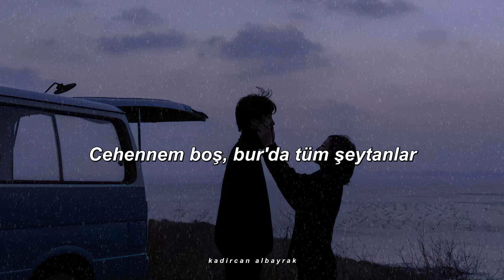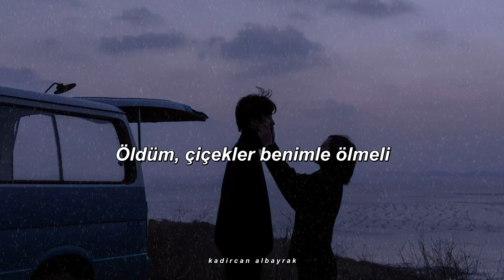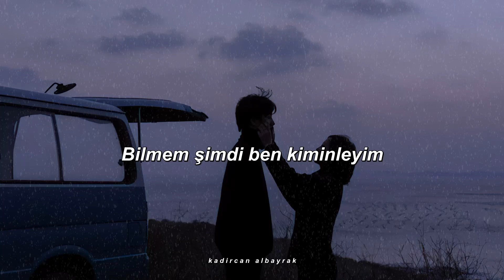yıldızlarım bana söz verir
Şarkı Sözleri

Ürktüm, suya hasret çöl gibi
Yalnızdım, hasretim bulur beni
Bak, şişenin dibindeyim
Öldüm, çiçekler benimle ölmeli
Bilmem şimdi ben kiminleyim
Bi' ara çıkalım akşamlarımızda
Bi' ara sonum gelir, daha zamanım var
Bi' ara yok gibi, canım istemiyor
Alıp giderim modaya şarabımızla
Bi' yanım alev, diğeri çok soğuk
Alzheimer gibiyim, anılarım yok
Kamikaze uçağı, oldum pilot
Çok düşündüm, melankoli overdose
Belki sert vurur dünya
Cehennem boş, bur'da tüm şeytanlar
Neyse ki dudakların şarap
Unutalım, çok istiyorum sarhoş olmak
Şimdi ellerin kimden yana?
Seviyordu saçlarımı bir zamanlar
Şimdi yerini aldı o tabanca
En az zararla kurtuldum
Mimiklerim berbat
Biliyorsun, simsiyah dudaklar
Caddede şarkım çınlar kulağımda
Nefret etmene gerek yok, uzarım ufaktan
Kaybolmak güzel, düşünmeme zaman veriyor
Tanrının bir planı yok, sade beni deniyor
Abartmadan söylerim, gerçek düşüncelerim bu, ey